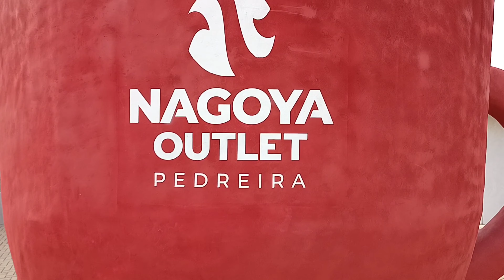Um passeio Rápido por PEDREIRA | SP